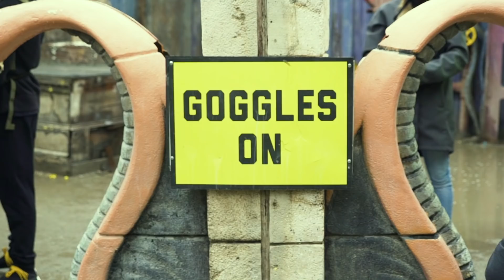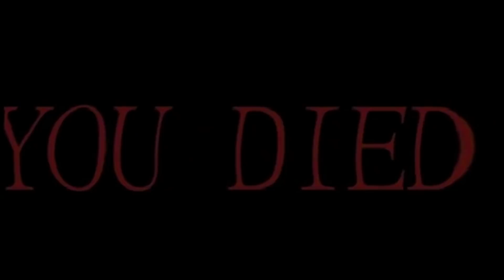Competing for $200k Mr.Beast Airsoft Battle Royale